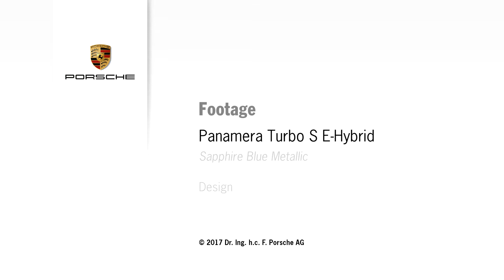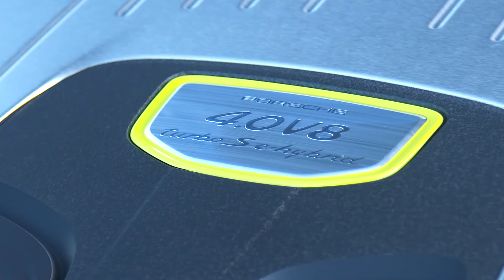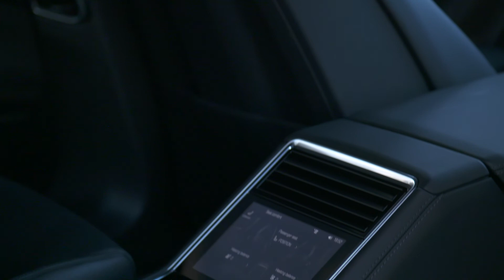2018 Panamera Turbo S E-Hybrid Track Action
Porsche is expanding its hybrid range, as a powerful plug-in hybrid is being added to the Panamera Sport Turismo model line. The new Porsche Panamera Turbo S E-Hybrid Sport Turismo flagship model will combine a four-litre V8 engine with an electric motor, resulting in a system power of 500 kW/680 hp. Even when just above idle speed, the Panamera Turbo offers 850 Nm of torque. That means it accelerates from zero to 100 km/h in 3.4 seconds and reaches a top speed of 310 km/h. Average consumption in the New European Driving Cycle (NEDC) is 3.0 l/100 km. The most powerful Sport Turismo has a range of up to 49 kilometres using solely electric power and therefore producing zero local emissions. It is not just the balance between performance and efficiency that makes the Porsche Panamera Turbo S E-Hybrid Sport Turismo unique in its segment; its spatial concept, including a large tailgate, low loading edge, increased luggage compartment volume and a 4+1 seating configuration, means that the new flagship of the model line offers a high standard of everyday practicality. Porsche combines unique design and excellent everyday practicality with top performance and maximum efficiency.

Zero to 100 km/h in 3.4 seconds and 3.0-litre fuel consumption

As with the Panamera sports saloon flagship model, Porsche is now also demonstrating the huge performance potential of hybrid technology with the Sport Turismo. The boost strategy used in the series-production all-wheel drive Porsche Panamera Turbo S E-Hybrid Sport Turismo has been taken from the Porsche 918 Spyder super sports car. Even at 1,400 rpm, the V8 biturbo (404 kW/550 hp) and the electric motor (100 kW/136 hp) deliver the maximum system torque of 850 Nm. The decoupler integrated into the hybrid module is electromechanically actuated via an Electric Clutch Actuator. The result is short response times and a high level of comfort. The fast-shifting, eight-speed Porsche Doppelkupplung (PDK) is used to transmit power to the standard adaptive all-wheel drive system Porsche Traction Management (PTM). The E-performance drive allows the vehicle to sprint from zero to 100 km/h in 3.4 seconds. It only takes a further 8.5 seconds to reach the 200 km/h mark. The top speed is 310 km/h. Despite this level of performance, the plug-in hybrid model is also extremely efficient: The result from the New European Driving Cycle was fuel consumption of 3.0 l/100 km and power consumption of 17.6 kWh/100 km. The Turbo S E-Hybrid Sport Turismo has a range of up to 49 kilometres and a top speed of 140 km/h when driven solely using electric power, which result in no local emissions. The lithium-ion battery has an energy content of 14.1 kWh and can be charged within 2.4 to 6 hours, depending on the charger and power connection.

Unique design, adaptive roof spoiler and 4+1 seating concept

The Porsche Panamera Turbo S E-Hybrid Sport Turismo offers all of the innovations of the second generation of the Panamera. These include the digitalised Porsche Advanced Cockpit, ground-breaking assistance systems such as Porsche InnoDrive including adaptive cruise control and optional rear-axle steering. Another of these innovations is the roof spoiler, which is unique in the segment, the pitch of which is set to one of three different angles depending on the driving situation and selected vehicle settings. It also generates additional downforce of up to 50 kg on the rear axle. Up to a speed of 170 km/h, the aerodynamic guide element - a central system component of the Porsche Active Aerodynamics (PAA) - stays in its retracted position at an angle of minus seven degrees to follow the roof line, which slopes to the rear. Above 170 km/h, the roof spoiler automatically moves to the performance position with an angle of plus one degree, thereby increasing driving stability and lateral dynamics. When in the Sport and Sport Plus driving modes, the roof spoiler automatically moves to the performance position at speeds of 90 km/h upwards. PAA also provides active assistance by adapting the roof spoiler's angle of inclination to plus 26 degrees when the panoramic sliding roof is open at a speed of 90 km/h or above in order to compensate for the turbulence created.